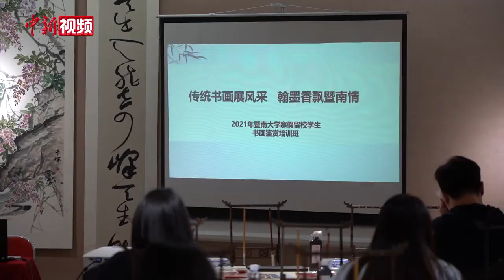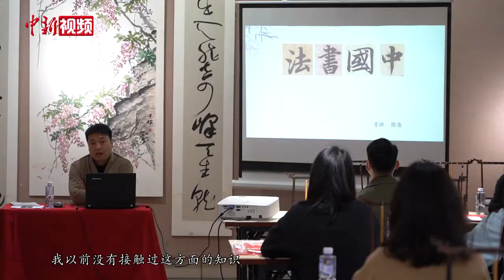广州留校过年港台学生：学习传统文化 与家人远程分享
临近春节，受新冠肺炎疫情影响，“就地过年”成大趋势。暨南大学今年总计有4400多个学生申请留校，其中港澳台学生有300多人。针对留校学生，学校近日专门开展中华优秀传统文化书法、茶艺、绘画等系列体验课程。

记者在暨南大学书法体验课程上看到，30多位留校学生相聚一堂，跟着老师的讲解，赏析中国古代书法名家、名碑、名帖以及书法演变历程，并拿起毛笔，书写了一幅幅有着美好寓意的春联。

虽然今年过年无法跟家人团聚，但学生们都表示充分地理解和配合，今天的作品能让他们跟家人共享年味。

据介绍，暨南大学出台了对留校学生的服务保障措施，学校将对留校学生发放慰问品，并视疫情防控条件开展春节团拜等活动，做好留校学生暖心工作。（何俊杰）